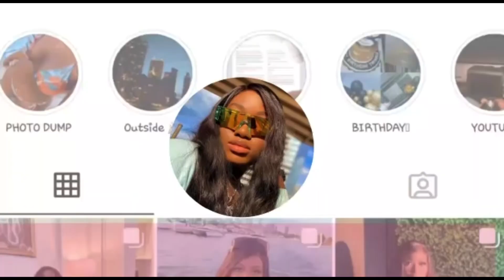Realistic 3-in-1 GRWM (Makeup, Hair &outfit) for date night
Hi twinkles welcome back to my channel, I hope you enjoy this video as always !xoxo , This is me just doing my normal maintenance as well as shopping .. I hope you enjoy it as always .

Time stamps
00:00 -Intro
1:10 - Makeup
5:17 - hair
9:15- outfit